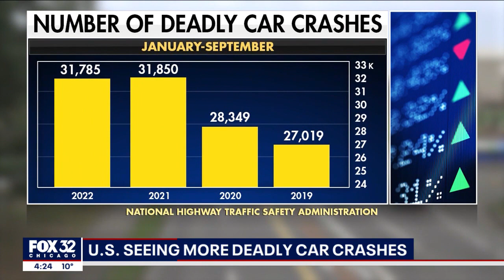US sees more deadly car crashes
The U.S. is seeing more deadly car crashes, and law enforcement agencies are trying to figure out exactly why this is happening.